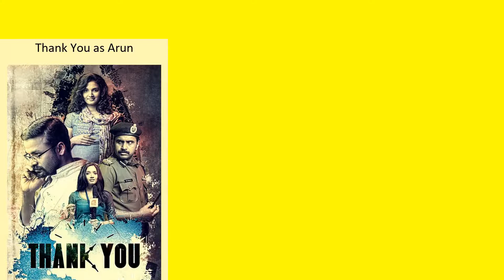Saiju Kurup Full Movies List | All Movies of Saiju Kurup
Full Movies list of Saiju Kurup

Find the list of movies by Saiju Kurup you can find more information, movie trailers, posters, reviews, youtube links in below link.
Guardian -- Saiju Kurup as Dr. Arun

C U Soon. -- Saiju Kurup as Dr. Prasanth

Sathyam Paranja Viswasikkuvo ?

B Tech -- Saiju Kurup as Prashanthan P.

Ann Maria Kalippilaanu -- Saiju Kurup as Dr. Roy

IDI: Inspector Dawood Ibrahim -- Saiju Kurup as Mr. X

Kavi Uddheshichathu..? -- Saiju Kurup as Noble Jacob

Chirakodinja Kinavukal -- Saiju Kurup as Commissioner K. P. Benny

Aadu Oru Bheegara Jeevi Aanu -- Saiju Kurup as Arakkal Abu

Ameerin Aadhi Bhagavan -- Saiju Kurup as ACP Ranadev Patel

Hotel California -- Saiju Kurup as Tarun Singh Deol/Rafeeq Ahammed

Poppins
https...